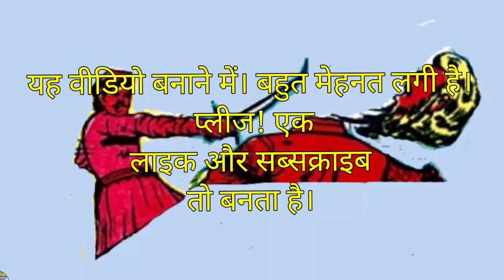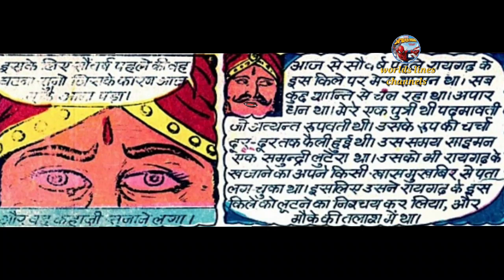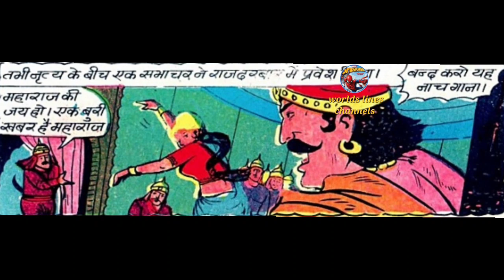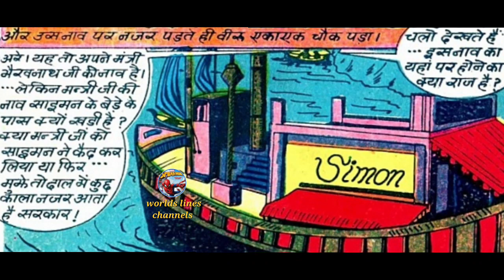Raigarh ka kela Parampara comics full story | hindi comic books | hindi kahaniyan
Raigarh ka kela Parampara comics full story | hindi comic books story | hindi kahaniyan story |
taantrik ka aatank chunnu
Durbhagya se dosti |
Rajkumari ki pariksha |
Khooni daanav ki tabaahi |
hindi comic books story |
hindi kahaniyan story |
Pesachni ka antack |
veshali ke rajkumari |
Divyastro ka raja |
Bansuri la chamatkar |
comics hindi comics
Dayan rani |
Kuwe ka pret |
लालच_का _फल
gungi kanya
गूँगी कन्या | Dumb girl
comics Kahaniya
comics in hindi
comic books
comics Stories
hindi comics
gungi ladki
hindi comics.
hindi comics app.
hindi comic book.
hindi comics movies full.
hindi comics comedy.
hindi comics marvel.
hindi comics nagraj.
hindi comics unboxing.
hindi comic book app.
hindi comics song.
hindi comics chacha chaudhary.
raj comics movie in hindi.
raj comics unboxing.
raj comics by sanjay gupta.
raj comics in hindi.
raj comics nagraj.
raj comics rises.
raj comics doga.
raj comics superheroes.
raj comics super commando dhruv.
raj comics universe.
comics in english.
comics india.
comics in tamil.
comics in shark tank.
comics in english for students.
comics in hindi marvel.
comics in english for beginners.
comics in bengali.
comics info.
comics in hindi app.
comics in hindi funny.
comics in hindi explain.
comics in hindi explanation.
comics in hindi horror.
comics in hindi dubbed.
nagraj comics in hindi.
bankelal comics in hindi.

please do my channel spot. this channel is comics Stories.

Thanks for the watching.
Thanks